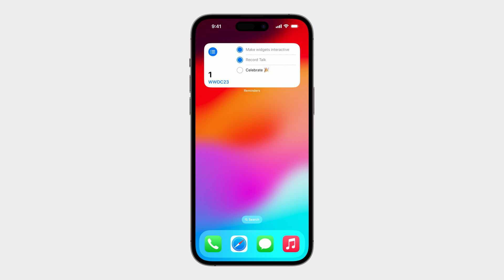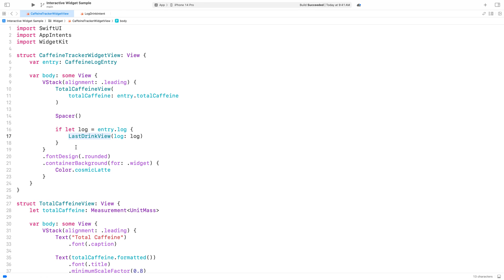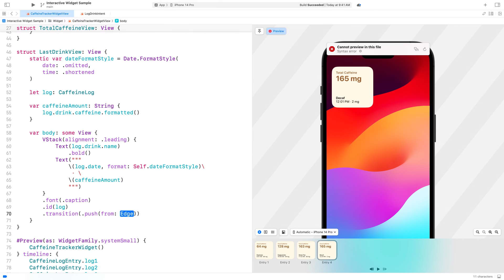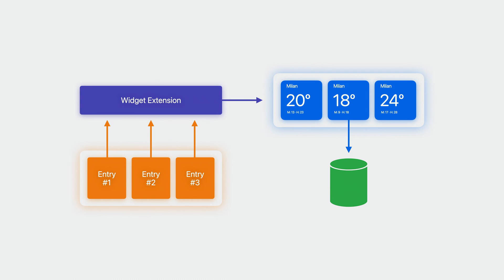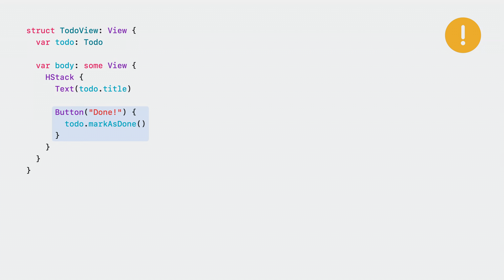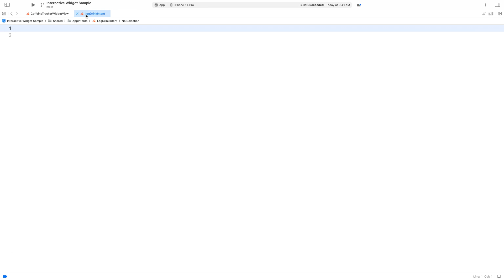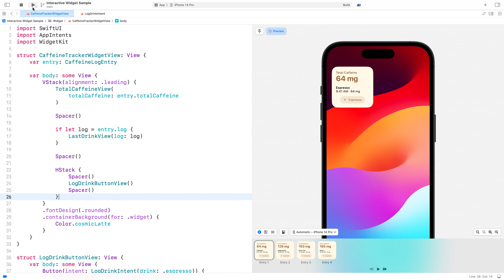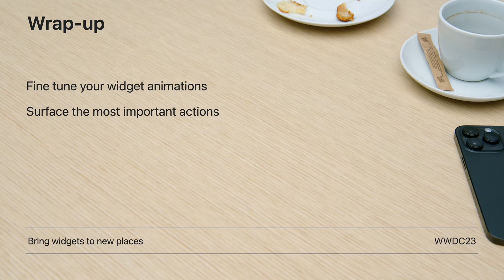WWDC23: Bring widgets to life | Apple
Learn how to make animated and interactive widgets for your apps and games. We’ll show you how to tweak animations for entry transitions and add interactivity using SwiftUI Button and Toggle so that you can create powerful moments right from the Home Screen and Lock Screen.